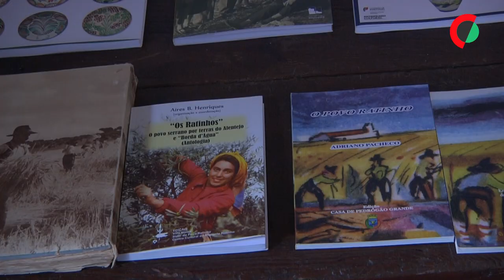Artesão de Coimbra preserva a pintura tradicional do prato 'ratinho'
Um artesão de Coimbra reclama aos 69 anos o lugar de último pintor de louça 'ratinha', ligada aos antigos movimentos migratórios dos camponeses do Centro e do Norte para os trabalhos agrícolas sazonais do Sul.

Edição de Paulo Novais